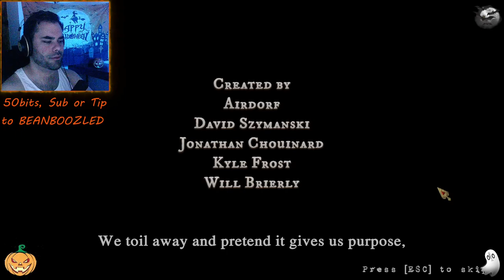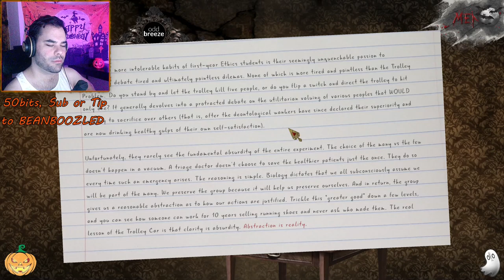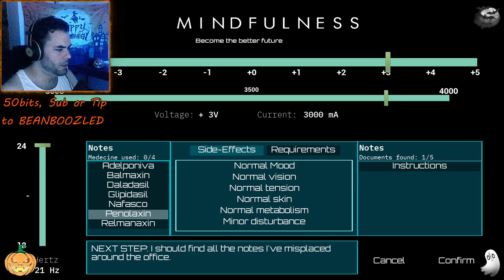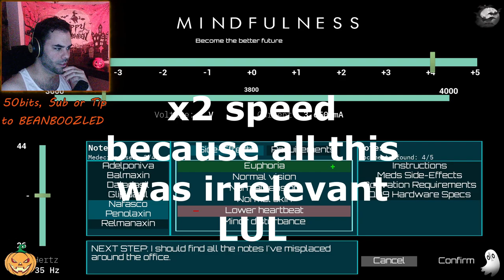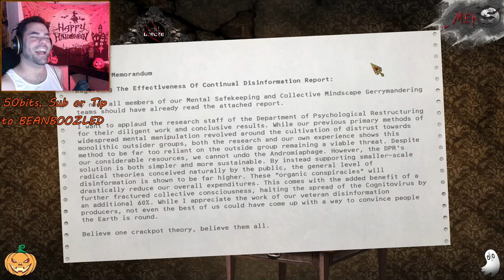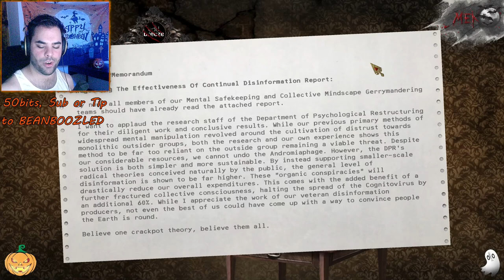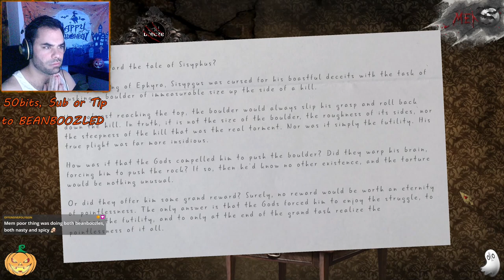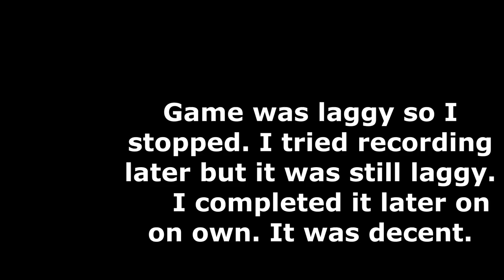Dread X Collection | Games 1 to 5 | Blind Playthrough